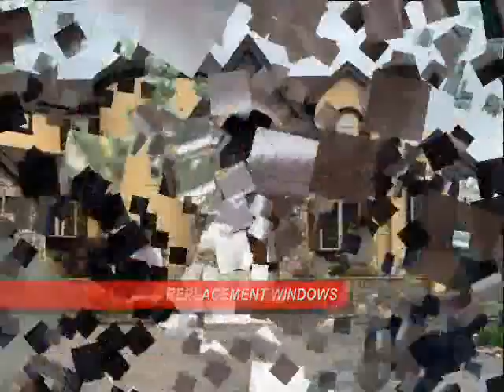New Gutter Installers Colorado Springs Painting Contractors Garage Doors - Front Range Exterior Serv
We restored this lovely East Colorado Springs home after some hail damage, including a full re-paint, new garage door, and new gutters.

Front Range Exterior Services - Colorado Springs Painter and Exteriors Contractor

Painting and Stucco Restoration, Wood and Siding Repair, Gutters, Replacement Windows and Doors, Garage Doors, Concrete Floor Coating